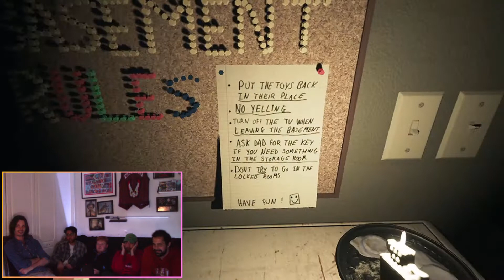VISAGE | Funny Moments - "HOLD ME!!" - YerUncleDa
Good to see the lads back together again after lockdown! Hope you have enjoyed us all play Visage.